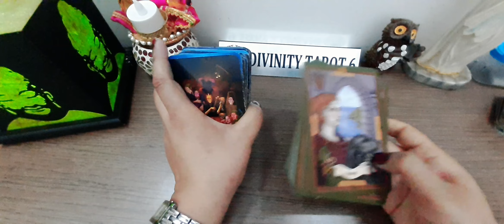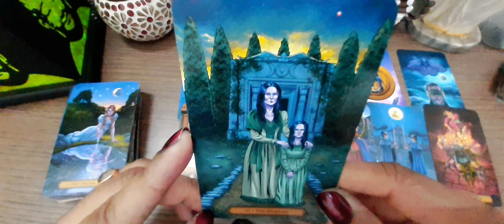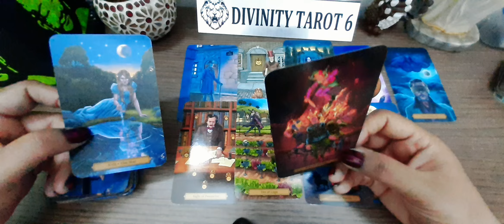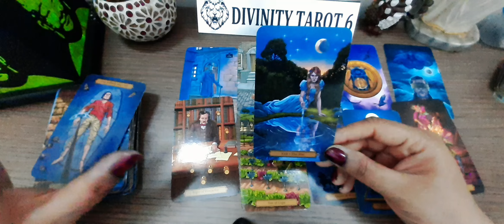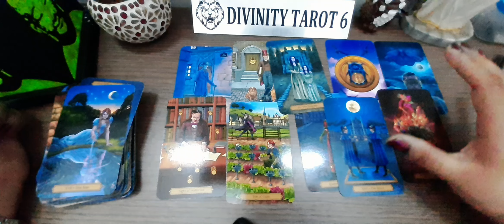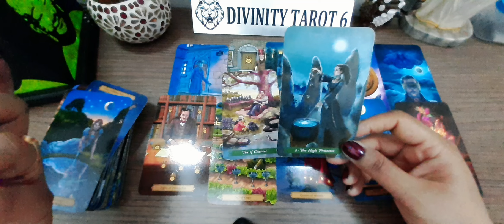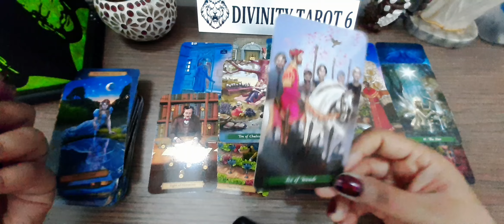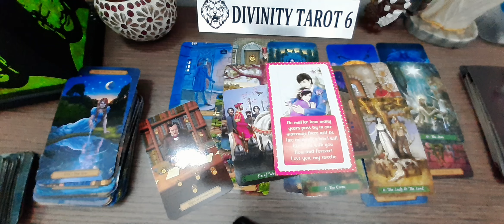HIS/HER CURRENT SITUATION&FEELINGS*WHAT DO THEY LIKE &DISLIKE ABOUT YOU ?nextaction